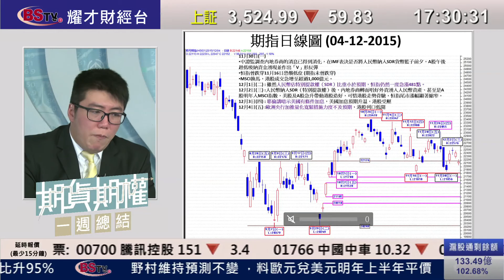耀才財經台 耀才明醒你 期貨期權一周總結